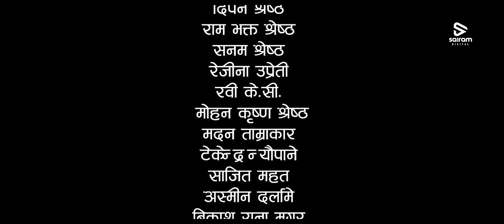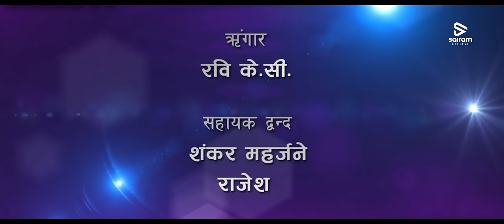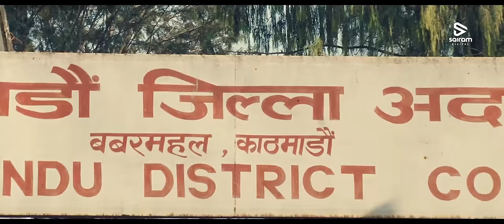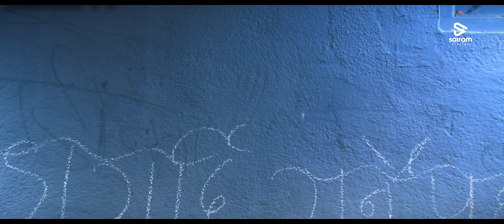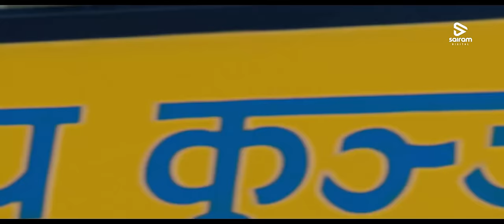Nepali Comedy Movie | Tah Ta Sarai Saprisni Badri | Jaya Kishna Basnet, Rejina Upreti, Sovit Basnet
Movie:
Ta Ta Sarai Sapris Ni Badri
तँ त सारै सप्रीस नि बद्री

Artist :-
Jaya Kishan Basnet,
Rejina Uprety,
Shovit Basnet,
Shushil Chhetri,
Sunil Thapa,
Samrat Sapkota,
 Dinesh Sharma,
Umesh Khadka,
Sangharatna Maharjan,
Tarjan,
Shubhechya Thapa,
Uttam K C

Manoj Raj Bhandari

Lyrics :-
Jaya Kishan Basnet

Singer :-
Ananda Karki,
Ram Shrestha,
Komal Raj Bhandari
Jaya Kishan Basnet

Dance Director :-
Shiva B K

Camera :-
Krishna Shrestha

Colour Correction :-
Kapil Parajuli

Fight Director :-
N B Maharjan

Editor :-
Tara Thapa Kimvey

Presenter :-
Jahanwi Basnet,
Brabim Basnet

Producer :-
Jaya Kishan Basnet

Director :-
Shovit Basnet

Description
Sairam Pictures is a private limited company, based in Nepal, pioneering in Multi-Media Production, Digital Content Acquisition, and Artist Management. We offer a broad array of services for maximizing digital consumption revenues in many digital business fronts. We are connected to over 260 digital service providers worldwide with over 50 telecommunication platforms in the MENA & South Asian territory.

Founded in the year 1997, Sairam Pictures Pvt. Ltd started its business with movie acquisitions and within a few years it went on to become one of the first Nepalese distributors of VHS, Cassettes, CD & DVDs.

In the year 2020, Sairam Pictures is launching Tunseven, its digital music streaming service. The company is transforming into a fully vertically integrated studio.